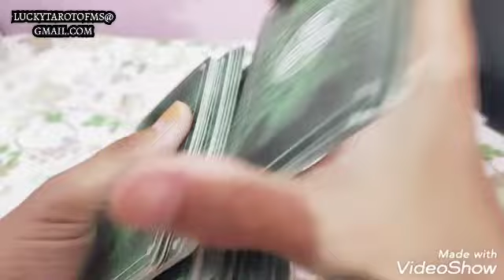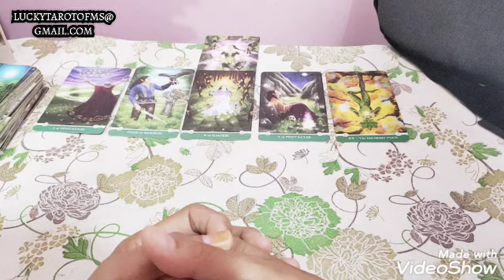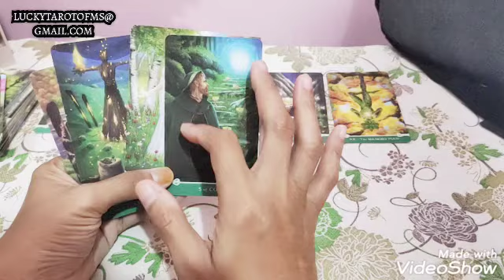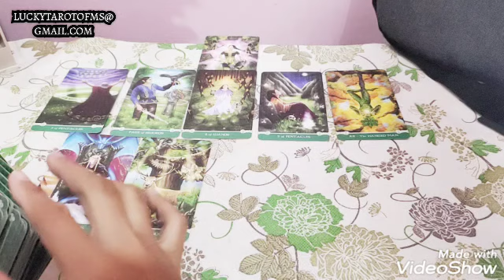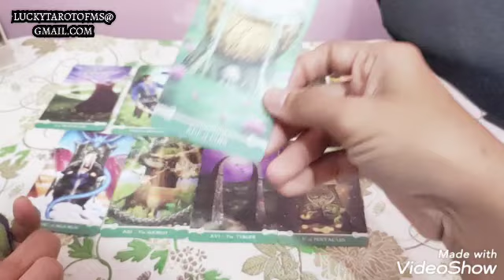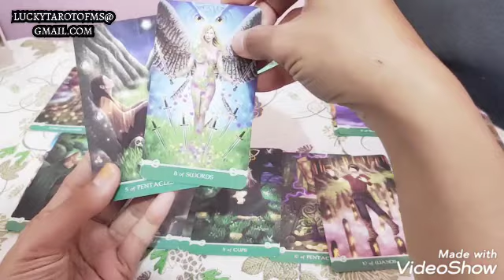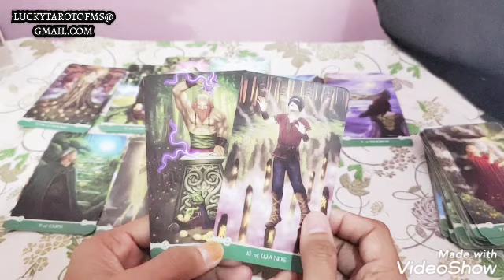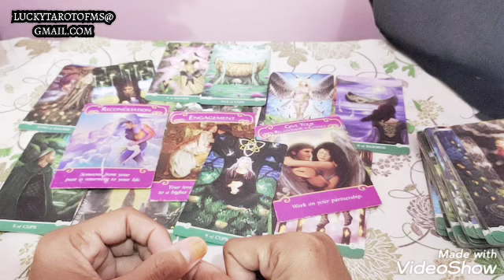PERASAAN & TINDAKAN DIA KE AKU SELANJUTNYA ENERGIDIA RAMALAN TAROT#